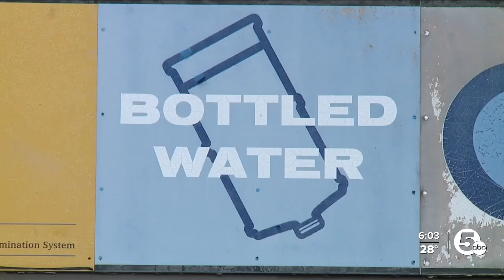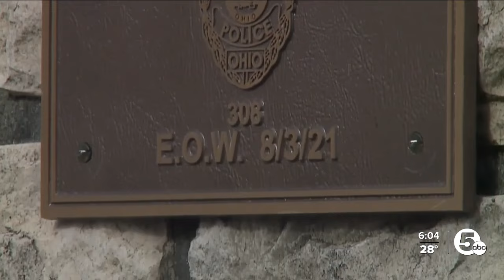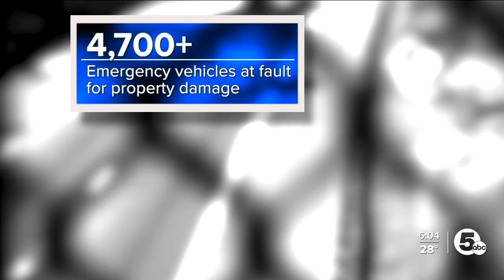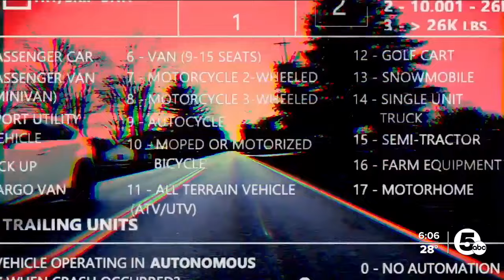Ohio emergency vehicles at fault for crashes; immunity laws questioned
Victims either directly or indirectly have been forever changed after severe crashes caused by emergency responders, but there are Ohio laws that protect the government agencies.